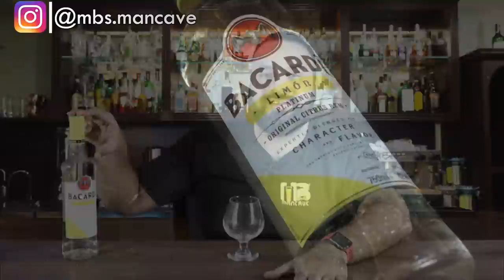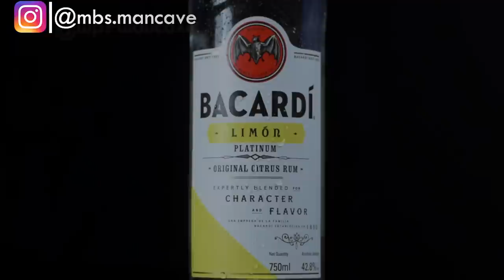Bacardi Limon Review in Hindi